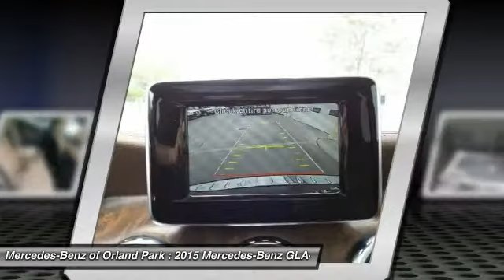2015 Mercedes-Benz GLA-Class Orland Park IL MV7385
2015 Mercedes-Benz GLA-Class GLA250

8430 W. 159th Street

Don't miss this 2015 Mercedes-Benz GLA-Class. It's equipped with Automatic transmission and features a Cocoa Brown Metallic exterior. With 10 miles, You'll want to take this car home. Make a great choice today.